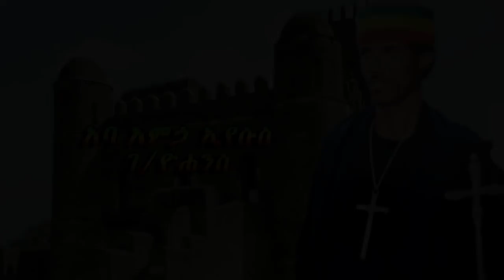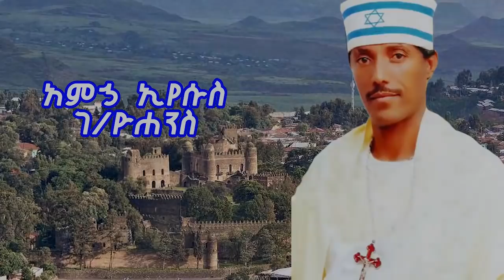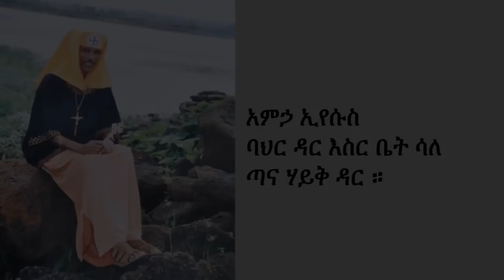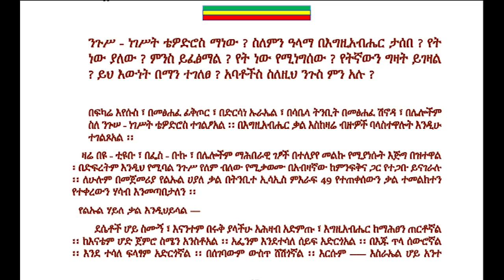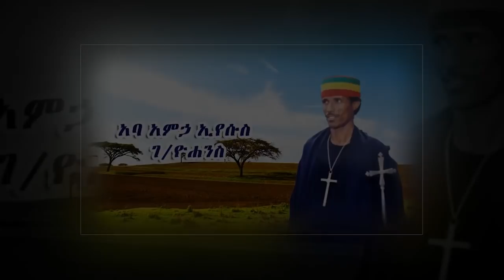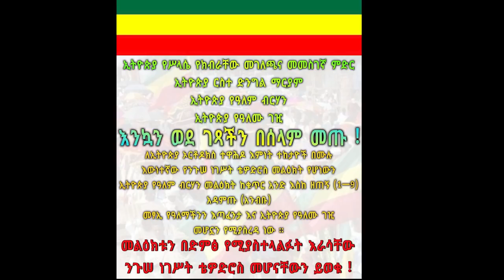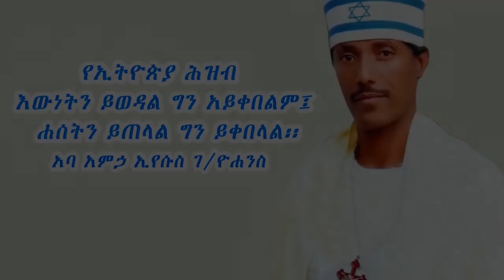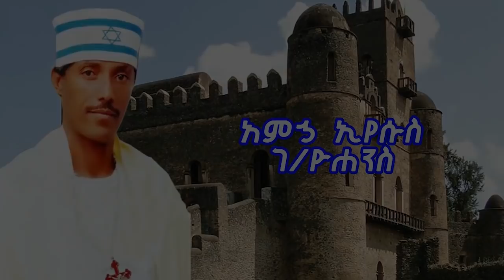የአባ አምኃ ኢየሱስ ገ/ዮሐንስ ሦስተኛ ድንገተኛ መልእክት - የአማራ ድል እስኪመጣ አማራ ይሞታል!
አሁንም ለሦስተኛጊዜድንገተኛናአስቸኳይየሆነለእናንተጥያቄ
መልስየሚያስፈልገው ትምህርታዊመልእክትነው።
መጋቢት፲፮፪ሺ፲፫ዓ.
በስመ አብወወልድወመንፈስቅዱስአሐዱአምላክ።
አሁንየምጽፍላችሁናመልስ የምሰጥበት ትምህርታዊ መልእክት አብዛኞቻችሁ በውስጥ
መስመሬ ስለ ኢትዮጵያ የዓለም ብርሃን ስለሚባሉት ማንነትና ስለሚናገሩት መልእክት
እውነተኛነትና ሐሰተኛነት እንድገልጽላችሁ በሚል ሁኔታ ላቀረባችሁልኝ ጥያቄ መልስ
እንድሰጥበትእናንተም ሆናችሁመንፈሴስላስገደደኝነውናእንደስድንባብበማነብነብመሮጥ
ሳይሆን በአዕምሮና በልቦና መንፈስ እየተመራችሁ በእርጋታና በማስተዋል፣በማሰብና
በማገናዘብነው ማንበብያለባችሁ።በሉአዳምጡኝእመኑኝተቀበሉኝ።እናም ከብዙዎቻችሁ
ጠያቂዎችመካከልየሁለትሰዎችጥያቄዎችንብቻመርጨናጨምቄነው ያቀረብኩላችሁ።
የሁለቱመልእክትየሁላችሁንም ጥያቄያጠቃልላልና።
ሳቀርብላችሁም መጀመሪያ ሙሉ በሙሉ ራሳችሁ በጽሑፍ ያስቀመጣችሁልኝን ቃል
በማስቀመጥ ነው እየተነተንኩመልስየምሰጣችሁ።አሁንም የዘነጋሁትናያስታወስኩትነገር፦
ከዚህበፊትበቁጥር፬የጽሑፍመልእክቴላይእባካችሁንየጾታመለያናመጠሪያየሆናችሁን
ስም አስቀምጡልኝ።መደበኛስማችሁንለማስቀመጥ ካልፈለጋችሁም የዳቦም ሆነየብዕር
ስም ይሁንብቻግንየሴትይሁንየወንድመገለጫ የሆነውንስም አስቀምጡልኝ።ይህ

. ስለአለቃአያሌው ግዝትራሱንየቻለጥልቅናሰፊትምህርትስላለው አሁንባጭ ሩ
ለመናገርአይቻልምናከባድይቅርታ።
ለእናንተጠባብናውስንለሆነው አዕምሮናልቦናበአካልካልተገናኘንበቀርበጽሑፍመናገር
ለእኔም ውቅያኖስንቀድቸእጨርሳለሁእንደማለትነው።እብደትነው።ለማንኛውም ግን
በአርባናበሰማንያቀናችሁተጠምቃችኋልተጠምቃችኋልበቃ።በተዋህዶእምነታችሁና
በመልካም ተግባርጸንታችሁናስትወድቁደግሞ በኑዛዜንስሐእየታጠባችሁተቀመጡ ጠብቁ።
ሌላውንታላቅየግዝትምስጢርንጉሡናጳጳሱሲመጡ ይነገራልይስተካከላል።
ከዛወዲህ ግንበዚህ የወንበዴ ጥርቅም በሆነው ሲኖዶስናጳጳሳትተብየሁሉ የሚፈታና
የሚሆንነገር የለም። እንዴ ታዲያ ጥምቀታችንአላረገም የውሸት ነው ልንኮነንነው?
እንደምትሉኝናእንደምትደናገጡ አውቃለሁ።መልሱንእኮከላይነገርኳችሁ።ከዚህበላይምን
እንድላችሁ ትፈልጋላችሁ?እኔም እኮስለናንተስለየዋሆች ነፍስኃላፊነትአለብኝ።እስካሁን
ድረስ ለሠላሳ ዓመት በሰይጣኒዝም መንግሥታትናበሰይጣኒዝም ጳጳሳት የምሰቃይ እኮ
ለእናንተብየእንጅ እኔማ በግሌ እንደማንኛውም ሀብታም ሆነድሃበሰላም መኖርአቅቶኝ
ይመስላችኋልን?መድኃኒዓለምናእናቱይግለጡላችሁ።

☞ አርሴማ የተባልሽው እህቴደግሞ
ወይ አባቴአማራአማራአለቀ።ወዴትእንሒድ? ፈጣሪበቃ ይበለን. ያልሽኝደርሶኛል
አይቸዋለሁ።ይህጥያቄሽም የሁሉም ነገደአማራጥያቄነው።ከሆዳሙናከአጋሰሱ አማራ
በቀር።እናማ ዛሬያንቺንጥያቄመሠረትአድርጌ ለመላው አማራሕዝብ የምናገረው "ላንቺ
አጥብቆጠያቂየእናቱንሞትይረዳል"አይሁንብሽና።ቃሌ አንድናአንድ ነው።ይኸውም፦"
የአማራ ድል እስኪመጣ ድረስአማራ ይሞታል"ተብየከቅዱሳንሥውራንከተነገረኝቆየ።
የተነገረኝም ፈጣሪየንከመጠየቅስለማልቦዝንነው፣አማራነኝና፣ነገዴነውና፣ሥጋየደሜ
አጥንቴነውና።ምንም እንኳአሳዳጆቼናጠላቶቼቢሆኑም እኔግንነገዴንጨርሸአልጠላም
አልክድም።
እናማ የኔእህትአማራእየሞተነው፣ገናም ይሞታል፣ድሉየሱእስኪሆንድረስይሞታል።
ይህም በጊዜው ጊዜ ይሆናል አይቀርም።የምንተርፈው እናየዋለንና ተረጋጉ።ሁሉንም
የሚሠራው መድኃኒዓለም ነው።ትልቅምስጢርአለውና።ይብላኝላቸው አማራንናክርስቲያንን
ገዳዮች ለሆኑትባለጊዜዎች።በነፍሳቸው ብቻሳይሆንበሥጋቸውም የሚደርስባቸውንፍዳ
እናየዋለንናወዮላቸው፣ማንበነገራቸው?በመልእክቴሁሉደጋግሜ ተናግሬአለሁ፣አማራ
ጠበቃመንግሥትአለኝእንዳትል. ብየ።በይደህናሁኝልኝእህትዓለም።